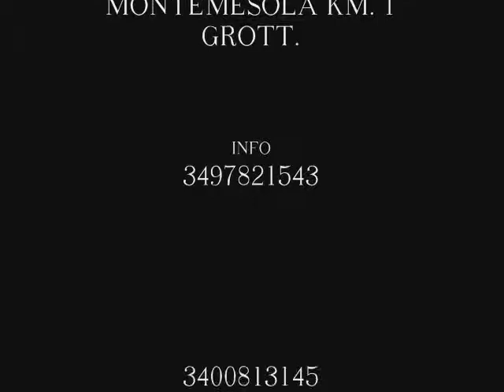ORA D'ARIA - GROTTAGLIE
SPETTACOLO TEATRALE:
IN UN CARCERE QUATTRO DETENUTI SI RACCONTANO...IN UNA AMBIENTAZIONE SURREALE E IN UN ALTERNARSI DI MOMENTI BRILLANTI E PROFONDAMENTE DRAMMATICI, ESSI SCOPRONO CHE QUANDO IL MONDO FATTO DI PARETI STRETTE, ANGUSTE, ASSOLUTAMENTE ESILI, IN UN LUOGO DOVE VINCE LA REALTA' DEL PIU' FORTE, FORSE L'UNICA REALTA' PER LORO PLAUSIBILE E' IL SOGNO.
COSTO INGRESSO 5 EURO.
PRESSO IL TEATRO MONTICELLO, VIA K. MARX 1, GROTTAGLIE (TA)